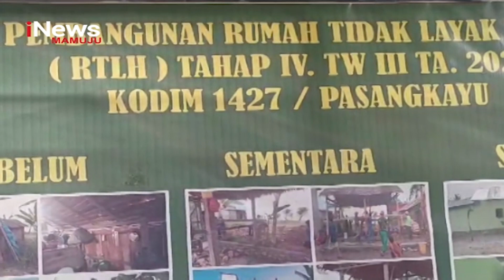Kunker Pangdam XIV Hasanuddin Ke Pasangkayu | iNews Sulbar 25-08-2023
Beralih ke informasi lain, pemirsa, pangdam empat belas hasanuddin, Mayjen TNI totok imam santoso melakukan kunjungan kerja ke markas komando distrik militer 1427 pasangkayu, provinsi sulawesi barat.